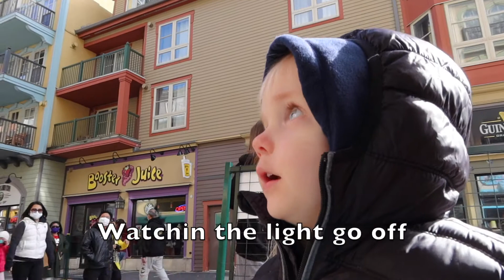MOUNTAIN TRIP RUINED **Corona virus strikes again**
In this episode of the Vandenlife family vlogs.
We plan a fun trip to Blue Mountains in Collingwood to go paint pottery but have our plans ruined. I guess this is the new world we live in. Luckily we head to the HAPPY VALLEY CANDY Co. and make it a fun little outing. It is a nice time of season to head to the mountain and look at the leaves.

couple, couple goals, vandenlife, family vloggers, daily vlog, vlog